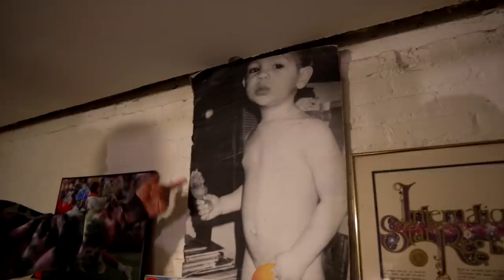SHOOTING WITH A PRO LACROSSE PLAYER!!